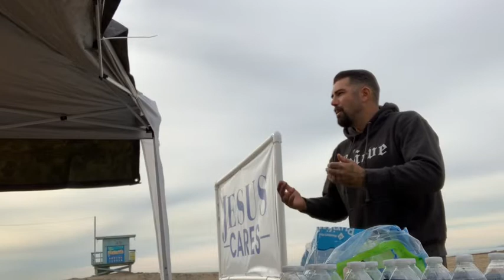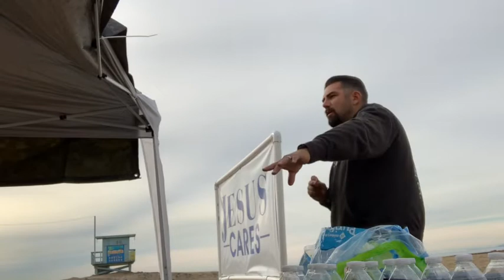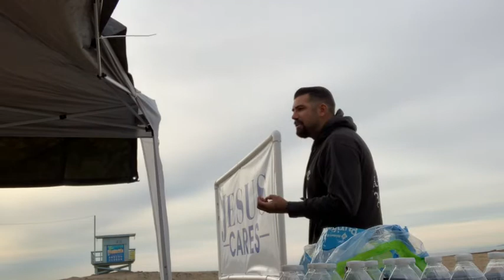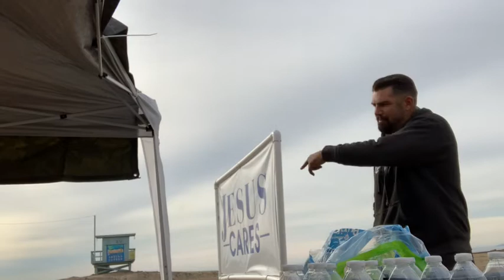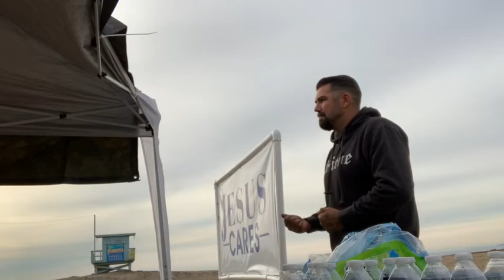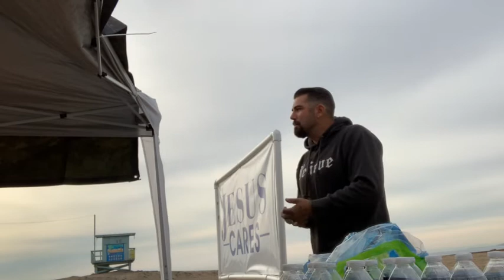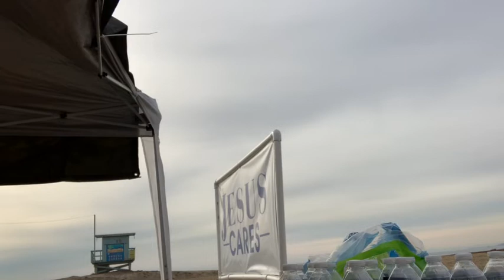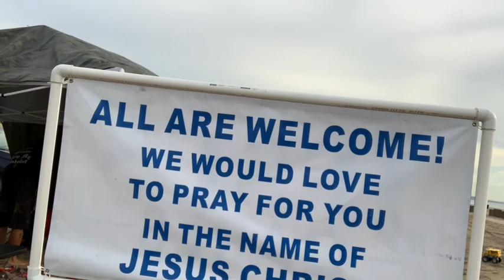Pastor Chris Patmore 12.01.2019. 1 Corinthians 5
Pastor Chris Patmore speaks at 1pm every Sunday at tower 49 at Dockweiler state beach rain or shine. In the midst of distractions from his 2 young boys and Jumbo jets flying out of LAX, the Holy Spirt moves through his sermons. All Glory to GOD.